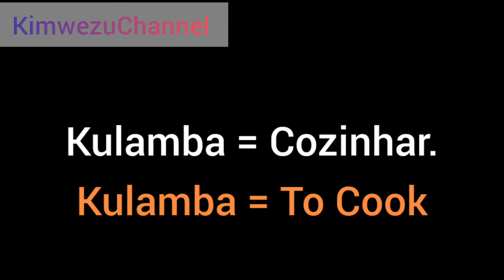Verbo em kimbundu & Kimbundu verbs!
Verbo em kimbundu usado no Dia-dia.